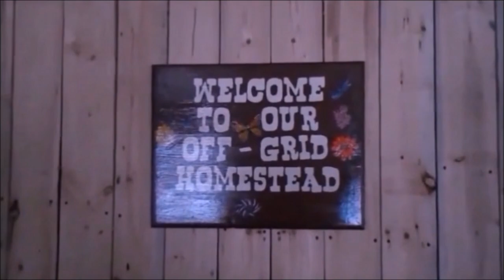Sorry//Not Sorry// Those Turkeys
In this video We talk about the negative comments from our last video... Will we clean up our scrap steel to please other people?. NOPE LOL. Sorry// Not Sorry. We are cleaning it up to make a little extra money and get rid of the steel we may not use in the near future// And Those Turkeys lol.